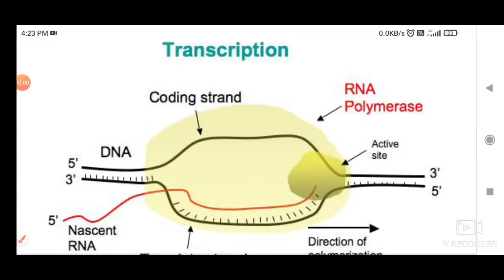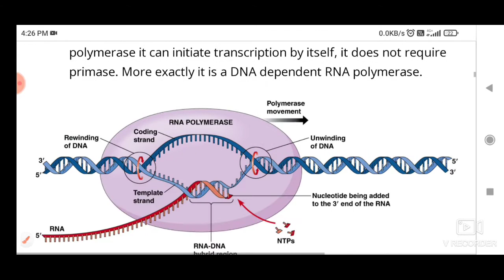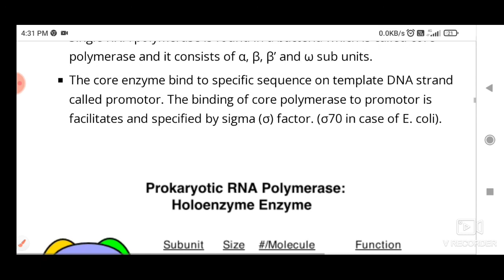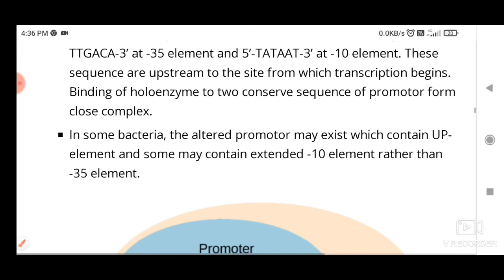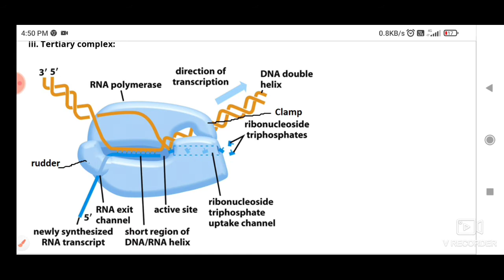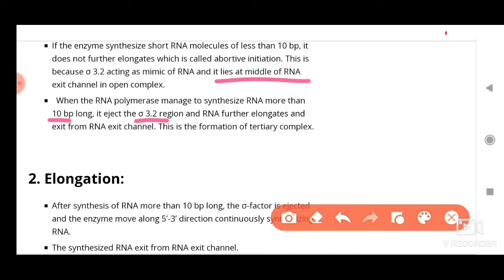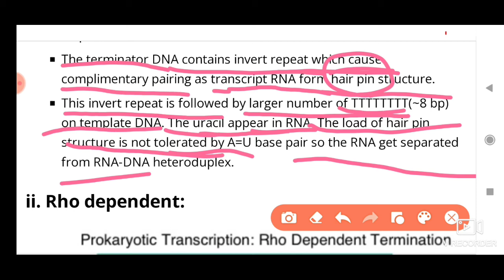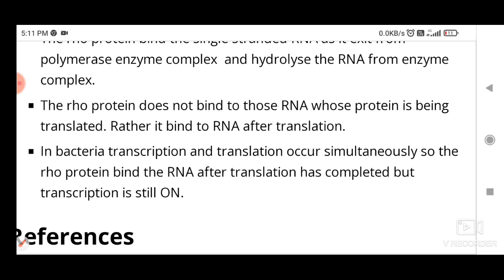Transcription in eukaryotes for net/jrf & msc | mechanism of transcription in prokaryotes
Transcription in Prokaryotes
The process of synthesis of RNA by copying the template strand of DNA is called transcription.
During replication entire genome is copied but in transcription only the selected portion of genome is copied.
The enzyme involved in transcription is RNA polymerase. Unlike DNA polymerase it can initiate transcription by itself, it does not require primase. More exactly it is a DNA dependent RNA polymerase.

The steps of transcription
transcription is an enzymatic process. the mechanism of transcription completes in three major steps

1. Initiation:

closed complex formation
Open complex fromation
Tertiary complex formation
2. Elongation

3. Termination:
Rho- dependent
Rho-independent

1. Initiation:
The transcription is initiated by RNA polymerase holoenzyme from a specific point called promotor sequence.
Bacterial RNA polymerase is the principle enzyme involved in transcription.
Single RNA polymerase is found in a bacteria which is called core polymerase and it consists of α, β, β’ and ω sub units.
The core enzyme bind to specific sequence on template DNA strand called promotor. The binding of core polymerase to promotor is facilitates and specified by sigma (σ) factor. (σ70 in case of E. coli).

The core polymerase along with σ-factor is called Holo-enzyme ie. RNA polymerase  holoenzyme.
In case of e. coli, promotor consists of two conserved sequences 5’-TTGACA-3’ at -35 element and 5’-TATAAT-3’ at -10 element. These sequence are upstream to the site from which transcription begins. Binding of holoenzyme to two conserve sequence of promotor form close complex.
In some bacteria, the altered promotor may exist which contain UP-element and some may contain extended -10 element rather than -35 element.

Region1: it includes 1.2 and 1.1 region. Region 1.1 acts as molecular mimic of DNA
Region2: it recognizes -10 element in promotor. α-helix recognizes -10 element.
Region 3: it recognizes extended -10 element.
Region 4: it recognizes -35 element in promotor by a structure called helix-turn-helix.
The UP-element is recognized by a carboxyl terminal domain of α-sub unit called αCTD (carboxyl terminal domain) which is connected to αNTD (Amino terminal domain) by flexible linker.

closed complex:

Binding of RNA polymerase holoenzyme to the promotor sequence form closed comolex

ii. Open complex:

after formation of closed complex, the RNA polymerase holoenzyme separates 10-14 bases exztending from -11 to +3 called melting. So that open complex is formed. This changing from closed complex to open complex is called isomerization.
iii. Tertiary complex:

RNA polymerase starts synthesizing nucleotide. It doesnot require the help of primase.
If the enzyme synthesize short RNA molecules of less than 10 bp, it does not further elongates which is called abortive initiation. This is because σ 3.2 acting as mimic of RNA and it lies at middle of RNA exit channel in open complex.
  When the RNA polymerase manage to synthesize RNA more than 10 bp long, it eject the σ 3.2 region and RNA further elongates and exit from RNA exit channel. This is the formation of tertiary complex.

2. Elongation:
After synthesis of RNA more than 10 bp long, the σ-factor is ejected and the enzyme move along 5’-3’ direction continuously synthesizing RNA.
The synthesized RNA exit from RNA exit channel.
The synthesized RNA is proof reads by Hydrolytic editing. For this the polymerase back track by one or more nucleotide and cleave the RNA removing the error and synthesize the correct one. The Gre factor enhance this proof reading process.
Pyrophospholytic editing another mechanism of removing altered nucleotide.

3. Termination:
There are two mechanism of termination.

i. Rho independent:

In this mechanism, transcription is terminated due to specific sequence in terminator DNA.
The terminator DNA contains invert repeat which cause complimentary pairing as transcript RNA form hair pin structure.
This invert repeat is followed by larger number of TTTTTTTT(~8 bp) on template DNA. The uracil appear in RNA. The load of hair pin structure is not tolerated by A=U base pair so the RNA get separated from RNA-DNA heteroduplex.

ii. Rho dependent:

In this mechanism, transcription is terminated by rho (ρ) protein.
It is ring shaped single strand binding ATpase protein.
The rho protein bind the single stranded RNA as it exit from polymerase enzyme complex  and hydrolyse the RNA from enzyme complex.
The rho protein does not bind to those RNA whose protein is being translated. Rather it bind to RNA after translation.
In bacteria transcription and translation occur simultaneously so the rho protein bind the RNA after translation has completed but transcription is still ON.